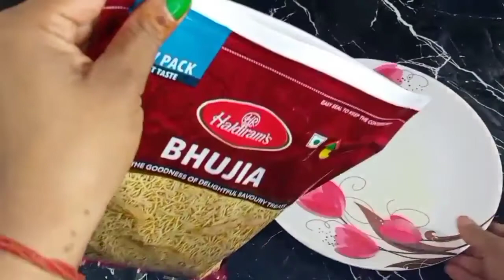आसानी से घर पर बनाएं फ्रोजन कॉर्न करें कई महीने तक स्टोर। किसी भी रेसिपी में यूज करें।(Frozen corn)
Frozen carn is used in many recipes. Make it easily made at home and can store it make chickpeas or use in any recipe looks very testy.

https://

Mango jaggery chutney

Mango chutney

Mango pickle without peel